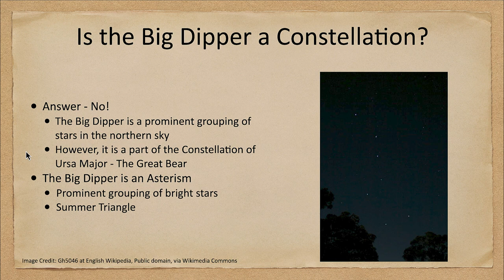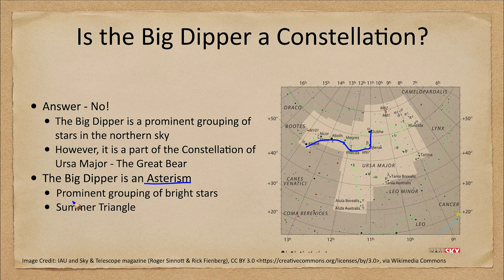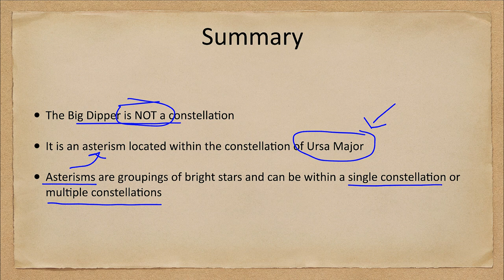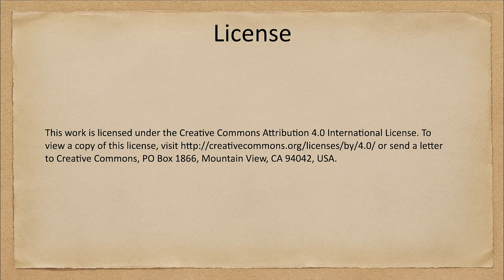Misconceptions in Astronomy - The Big Dipper is a Constellation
In this lecture, we will look at the misconception that the Big Dipper is a constellation and will find out what it really is.

They are currently available only in Apple Keynote format. As each chapter is recorded and I have verified that the slides are correct, I will load PowerPoint and pdf versions through the same link above.